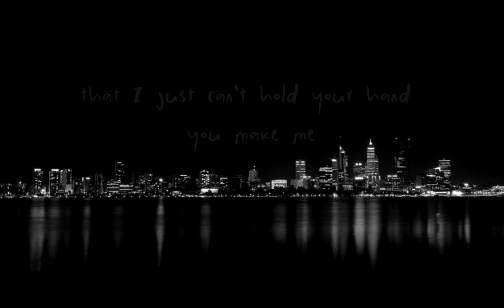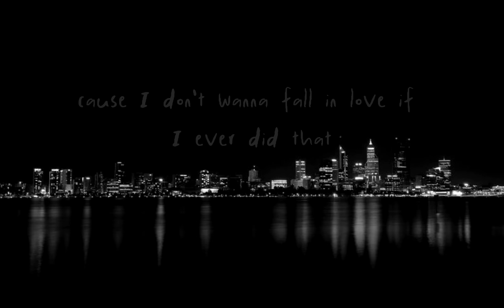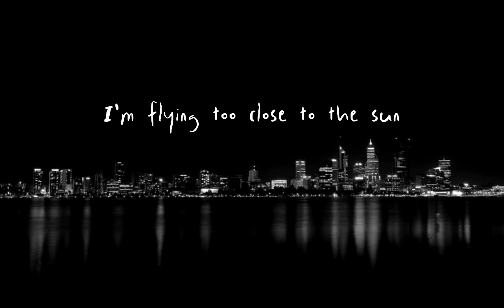Heart Attack - Demi Lovato Tiktok version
Pemilik Konten@UMG

🎧Use Earphone For The Best Experience🎧